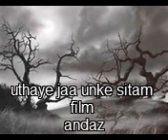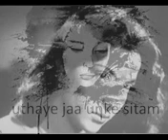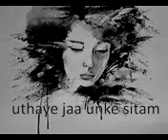SHESHADRI SINGS...UTHAYE JAA UNKE SITAM ..THROUGH HIS KEYBOARD. ..instrumental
MESMERIZING MELODIES... SONGS WHICH TOUCH YOUR HEART AND REMAIN THERE FOREVER... FIRST IN THE SERIES... UTHAYE JAA UNKE SITAM...SUNG BY THE LEGEND LATAJEE..COMPOSED BY THE LEGEND NAUSHADJEE FOR THE FILM ANDAZ.. PRESENTED BY SHESHADRI .